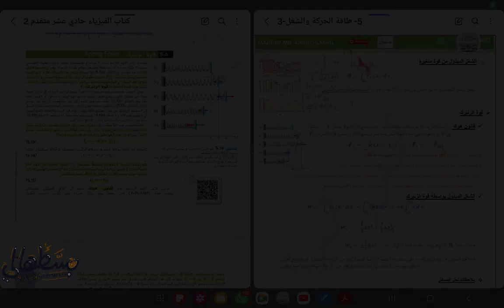5) الطاقة الحركية والشغل والقدرة Kinetic energy, work and power - Part 3 - صف 11 متقدم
شرح الوحدة الخامسة، فيزياء الصف الحادي عشر متقدم، الفصل الثاني ، المنهج الوزاري الإماراتي Mc-Graw Hill